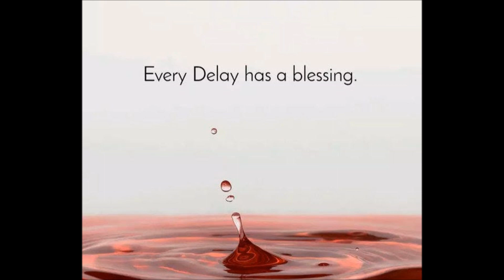delay can be protection